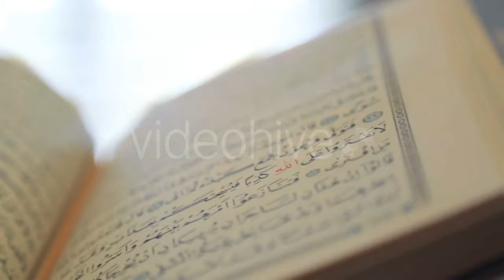Crane Works - (construction) Stock Footage | Mega Pack +40 items